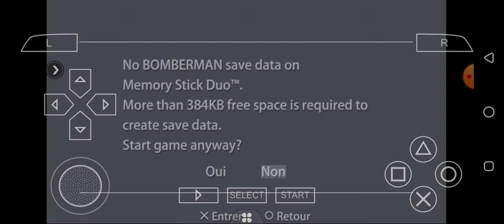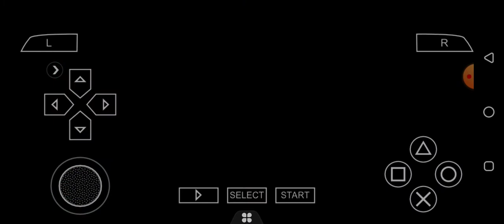bomberman(PSP PlayStation portable) إسم التطبيق happy chik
game enligne